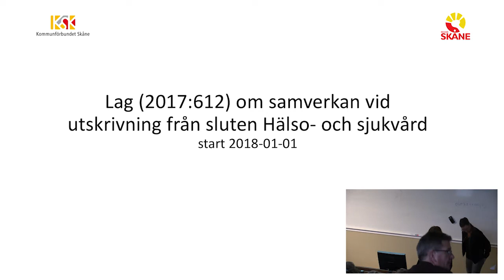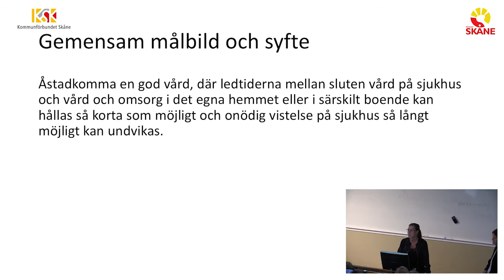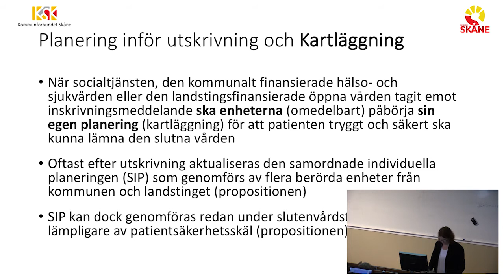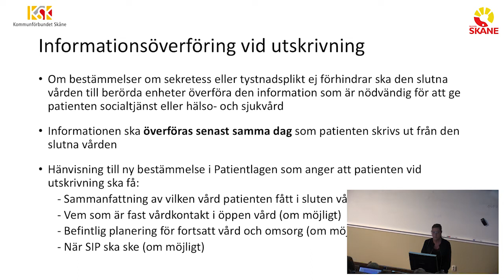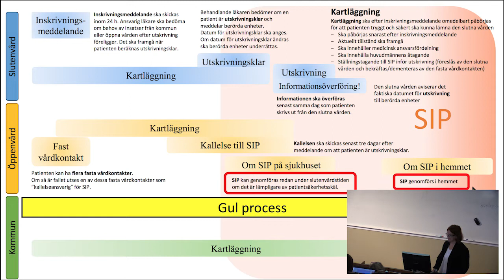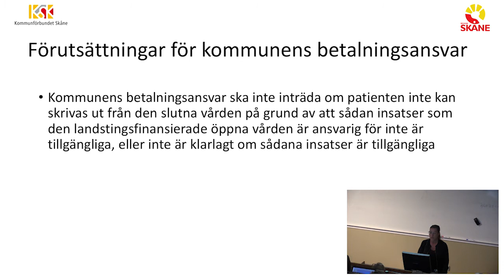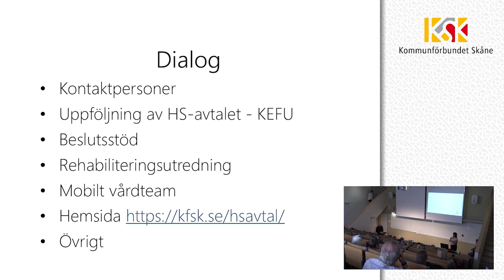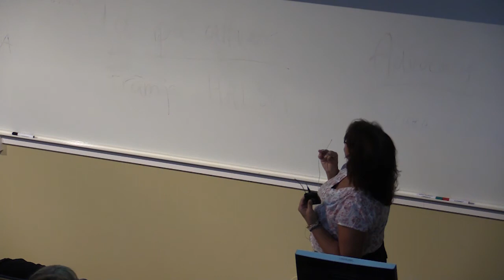Lag om samverkan vid utskrivning från sluten Hälso- och sjukvård 07-09-2017